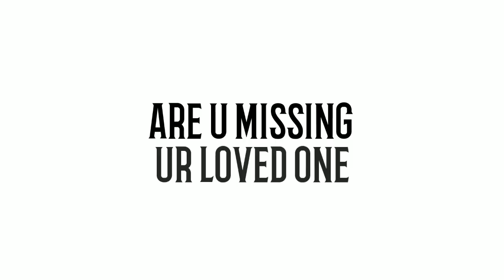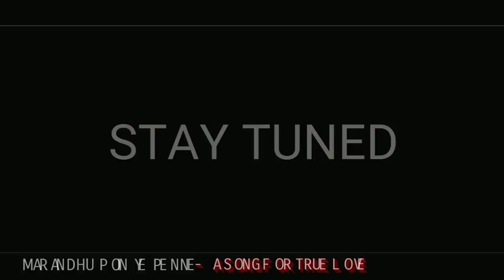Vijay Makkal Iyakkam Official Website 😍-Vijay 62 Shoot In West Bengal Coastal Areas|Political Story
" Thalapathy 62 Shooting And Vijay Makkal Iyakkam Website  "